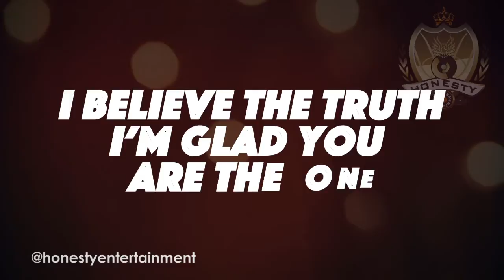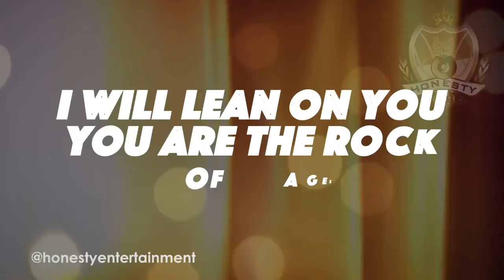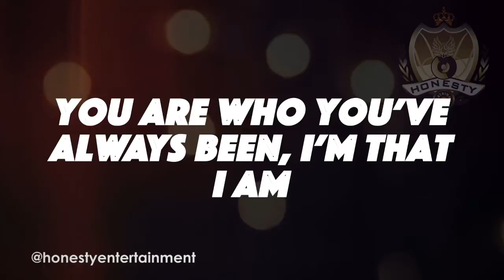Abraham Akatu - Rabbi